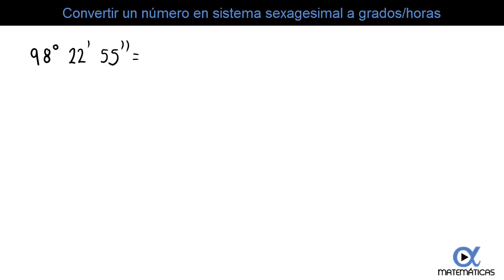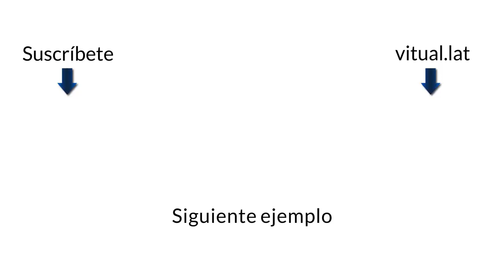💫 Convertir un Número en Sistema Sexagesimal a Grados/Horas | Video 2